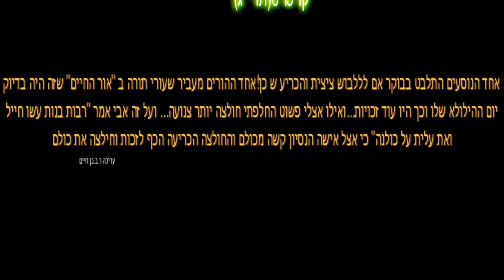תאונת אוטובוס תרי"ג 613 נתניה ב"ב. סיפורה של נוסעת...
תאונה שיכלה להסתיים באסון כבד ביותר אולם בחסדי ד' הגדולים וזכות המצוות החסדים והתפילות יצאו כולם מהאוטובוס אם זה בפציעות קלות וגם בריאים ושלמים. צריך להתבונן להשכיל ולדעת (ולא לשכוח) את השגחתו הפרטית של ד' יתברך וכמה אנו צריכים להתחזק באמונה בתומ"צ. והכל הכל הכל לתת שבח והלל לבורא עולם.